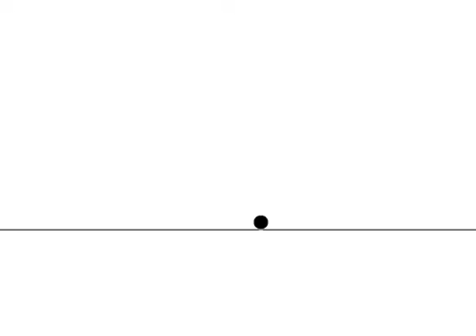Imaginations are Sometimes Just Imaginations Raja Fatin Nurhusnina 110029368 BPD5B